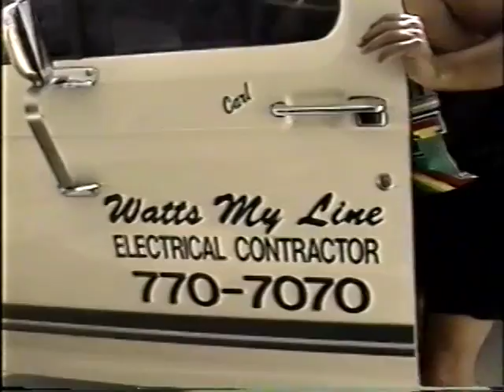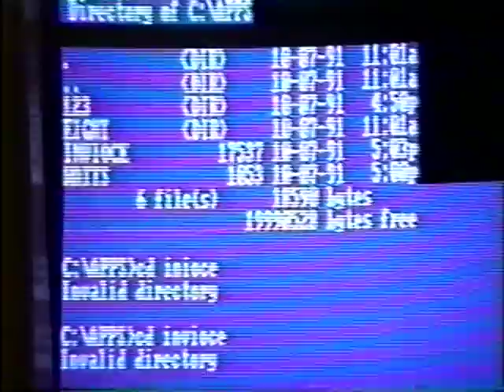Gennaro Music video